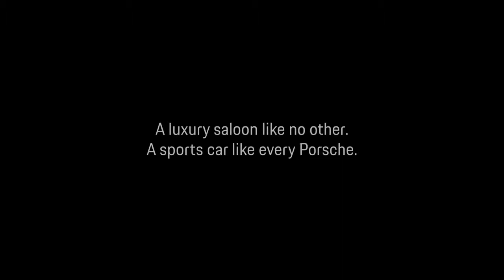01 The Valet Prank feat the Porsche Panamera